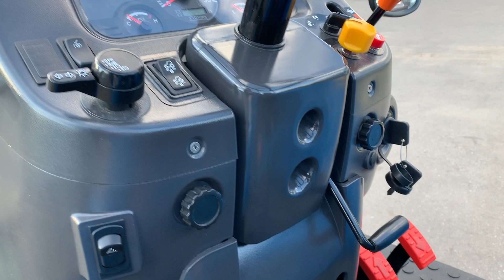Обзор корейского трактора LS R36i HST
Магазин тракторов и коммунальной техники в ТЦ Планета Железяка. МКАД, 86-й км, внешняя сторона. Самый большой выбор тракторов в Москве.